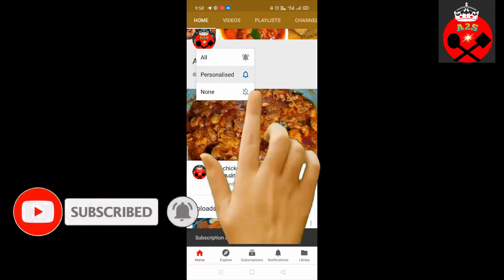ஓமப்பொடி Oma podi||plain sev||how to make omapodi mixture||Diwali snack🧨🧨🧨🧨🧨🧨🧨🧨🧨🧨🧨🧨🧨🧨🧨🧨🎉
Diwali Recipe.
ஓமப்பொடி || Omapodi recipe in tamil || Evening snacks || Besan sev recipe

In this video we will see how to make Omapodi recipe in Tamil. This Omapodi / Besan Sev is made Chickpea flour or kadalai maavu and is seasoned with Omam (Ajwain). The amount of oil in omapodi is reduced by using a high temperature oil for frying. This omapodi is a very versatile snack and is used in many chat preparations. I have added a small quantity of rice flour to add crispiness to our snack.

ingredients

Omam/Ajwain---1 and half spoon
Raw rice flour---100 gram
Baking soda --- 1/4 spoon
Buttur 3 spoon
oil and salt Require amount

Friends, please do try this omapodi recipe at home and share this snack with your friends and family. Also please do share your feedback about the recipe in the comments below. All the best and happy cooking !